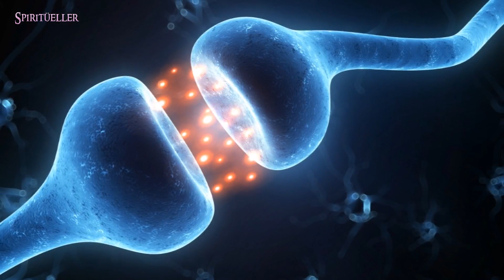DUALARIMIZIN TEMELİ TELEKİNEZİYE DAYANIR